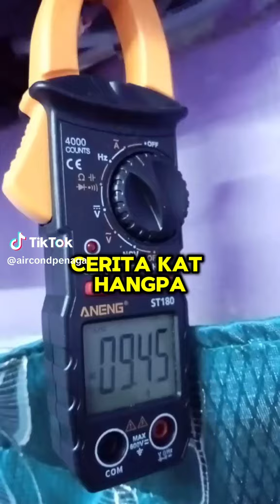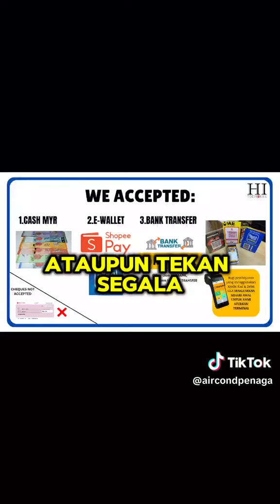Jimat Elektrik Dengan Servis Berkala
Kepakaran Kami Adalah Untuk Membantu Anda Selesaikan 👷👨🏻🚒Masalah Berikut:
➡️❄️ Servis Aircond
➡️❄️ Aircond Tak sejuk 🥵
➡️💧Air Menitik Di Indoor Unit
➡️ On Aircond Tapi Rasa Angin Ja🥵
➡️ 🔧Pemasangan Aircond baru
➡️ 🔧Upah pasang(Aircond Disediakan Pelanggan)
➡️🚛 Pindah Aircond
➡️Bukak&Pasang aircond di tempat baru
➡️Repair&Troubleshoot aircond🛠️
📮 261A N/TO @ LOT 1164 Permatang Keriang ,Penaga 13100,Seberang Perai Utara